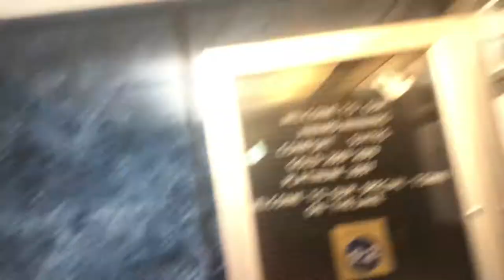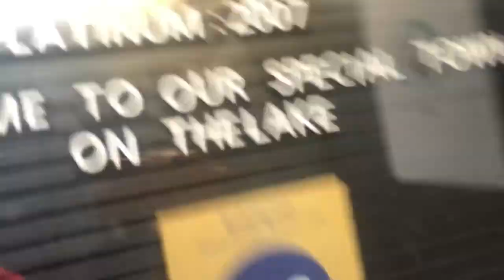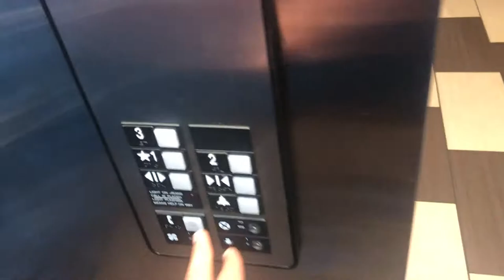Otis Hydraulic Elevator@ Comfort Suites Stevensville, MI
This cab is brilliant. And you are too.